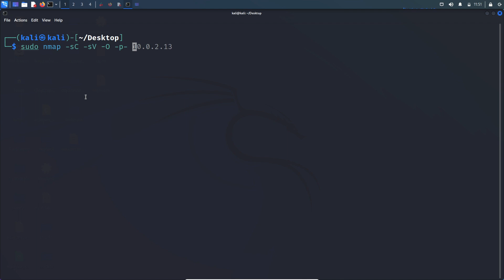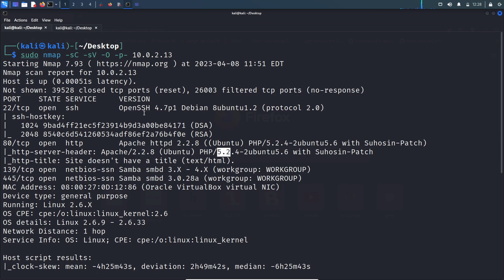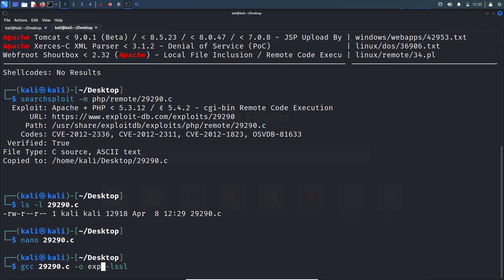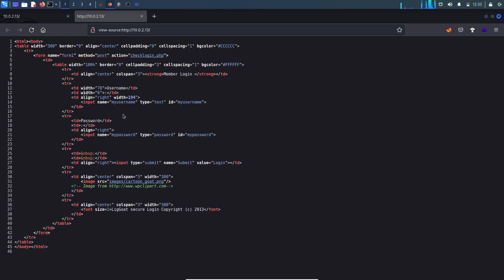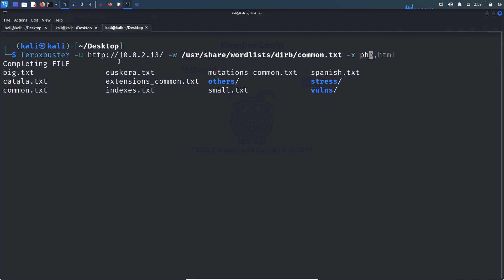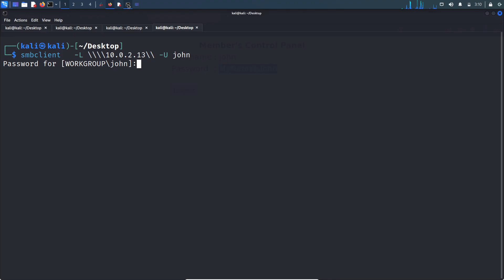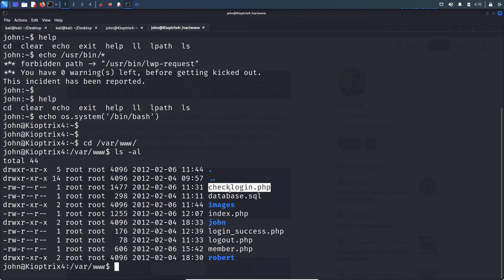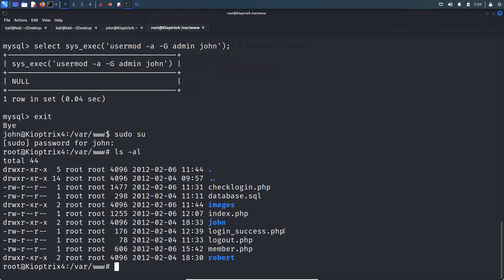Kioptrix Level 4: Vuln Hub OSCP like Box​ Complete Walkthrough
In this video I have demonstrated how to root Kioptrix level 4 box. which OSCP practice box considered to be easy box